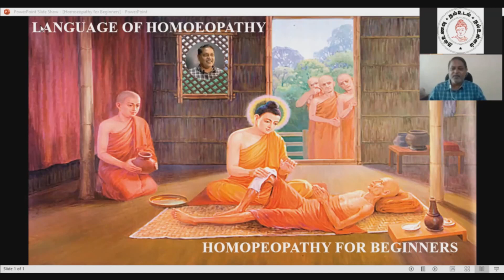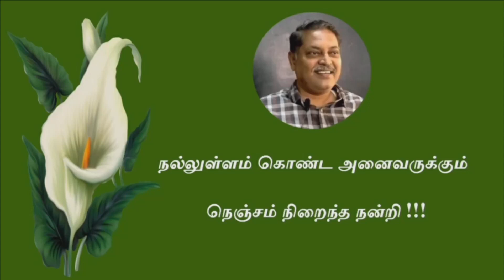LANGUAGE OF HOMOEOPATHY# HOMOEOPATHY FOR BEGINNERS LESSON- -13 # BELLADONA # Dr.R.Saravanakumar BHMS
Homoeopathy Medicine online free education.
Dr.R.Saravanakumar share his own clinical experience to Homoeopathy Medical College students and also teaching the remedy in easier way.